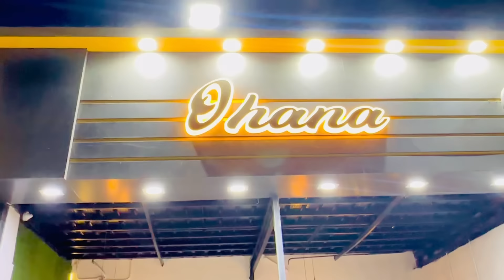لما ابوك يفكر يتحداك في البلايستيشن😂😂 فوازير القيصر🌙